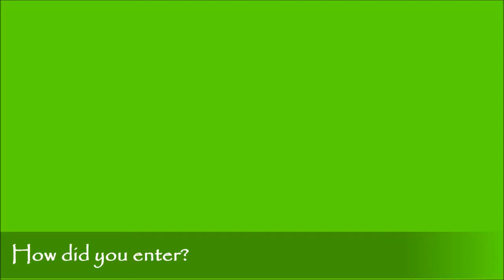How did you enter - Apostle Wisdom